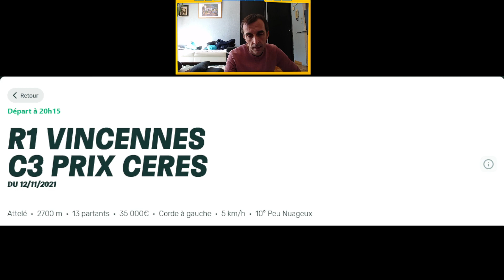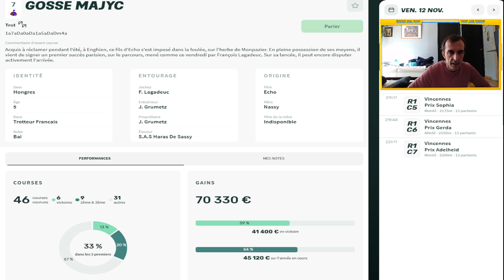DERNIERE MINUTE QUINTE + DU VENDREDI 12 NOVEMBRE 2021 A VINCENNES R1C3 A 20H15 PMU TURF